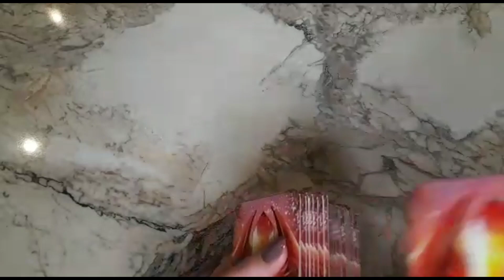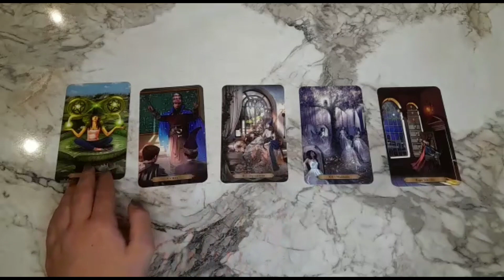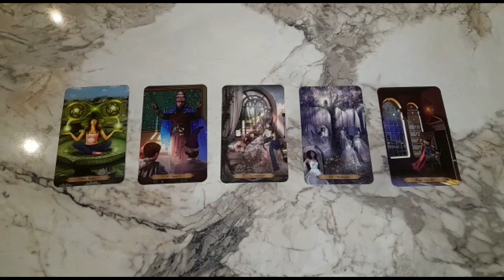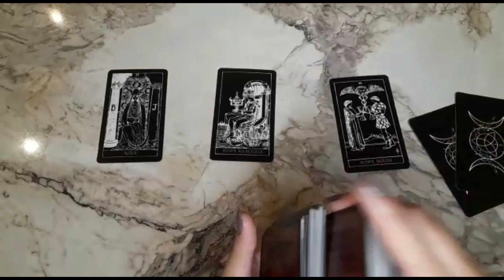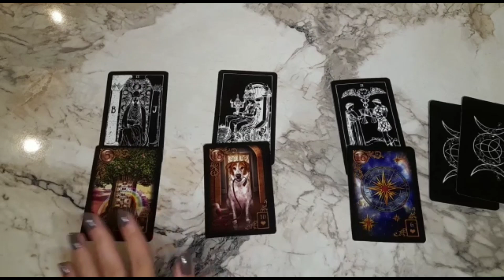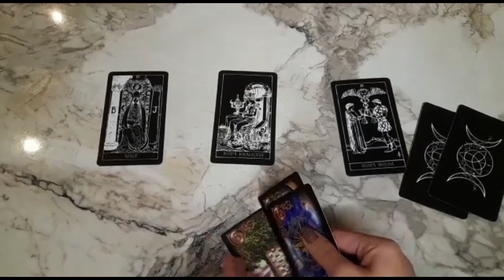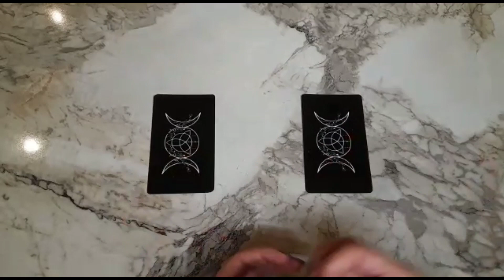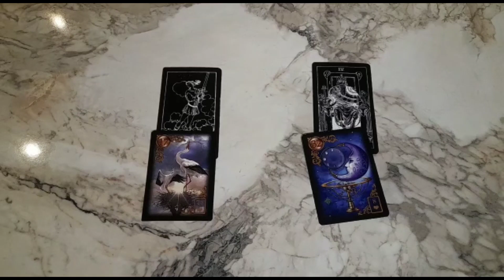ASLAN BURCU TAROT FALI